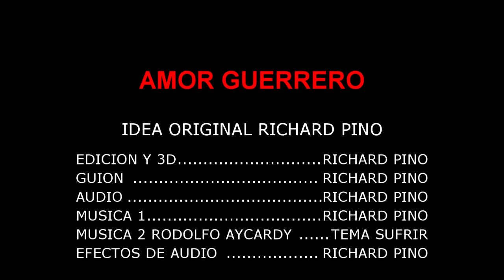AMOR GUERRERO CAPITULO 1 (TESLA STUDIOS)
Video-Historieta
Ciencia Ficcion